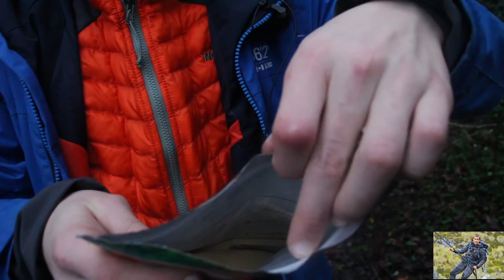JE FAIS UN BIVOUAC SOLO, PENDANT 24H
Aujourd'hui nouvelle vidéo Bivouac solo

Azimut-nature, est un magasin dans lequel vous pouvez vous équiper pour votre future expédition (bivouac, randonné) ...

- aux 10 k un bivouac de 2-3 jours
- aux 10 k je fait gagner des produit de rando, survie...

MERCI pour les plus de 5000 abo et pour tout vaux commentaire :D